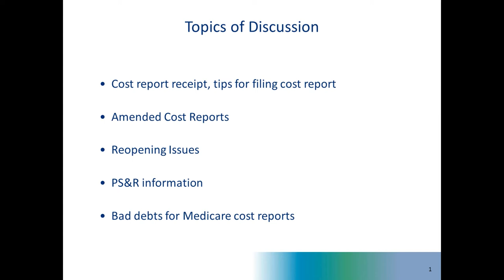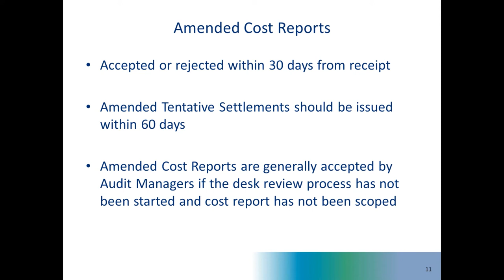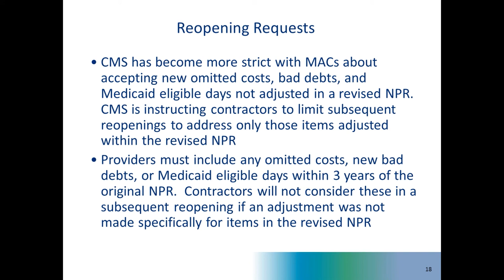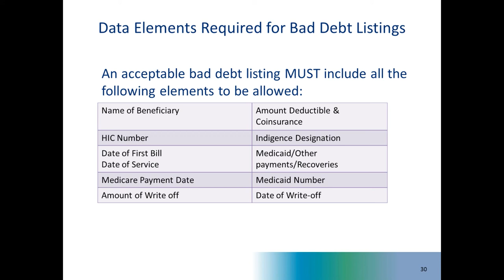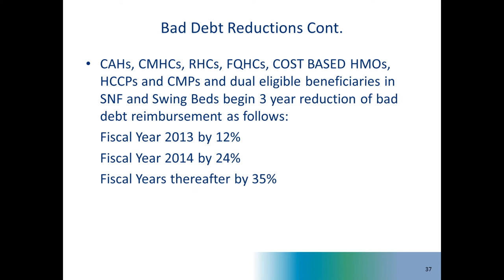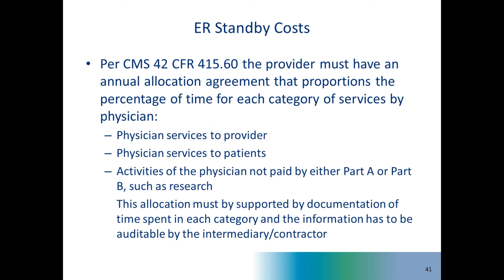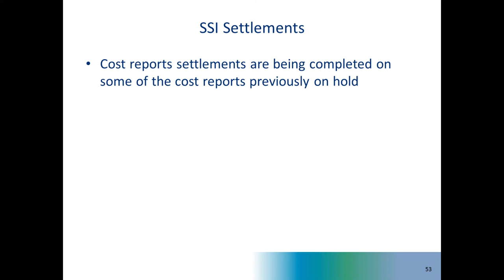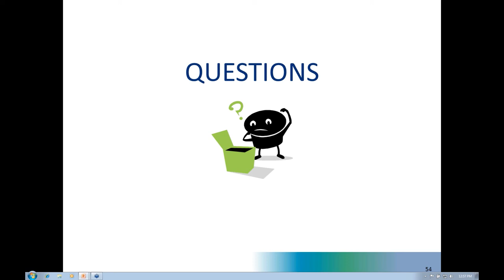Overcoming Medicare Cost Report Issues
This webinar, presented by Cahaba GBA, discussed information related to the Medicare Cost Report for all Hospitals including STAC, IRF, CAH and LTAC. Bad Debit Listing and cost issues will be discussed for all Hospitals, SNFs and ESRD providers.